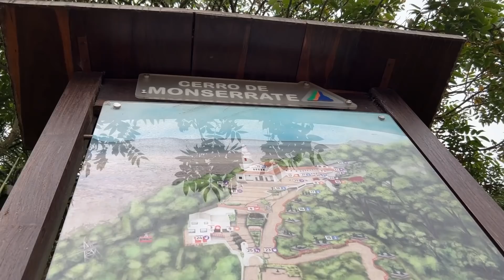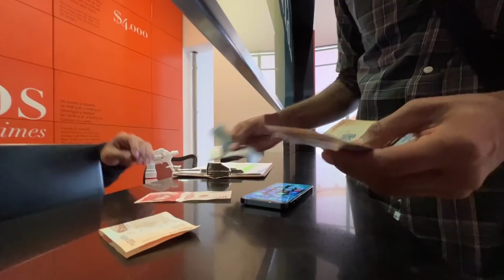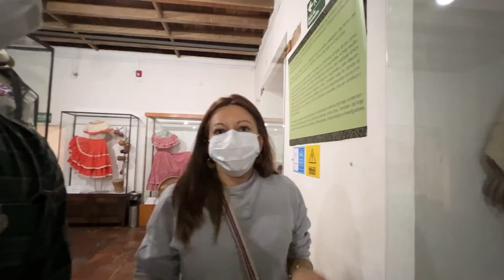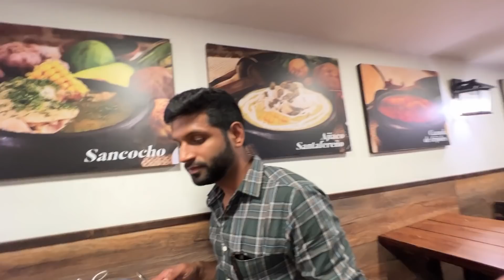😅(esto me sorprende de Bogotá) EL BOMBOM SE PONE ROMÁNTICO ❤️*snacks callejeros 🇨🇴*